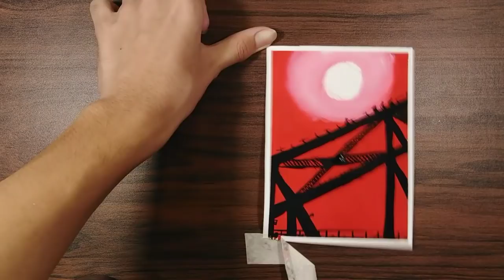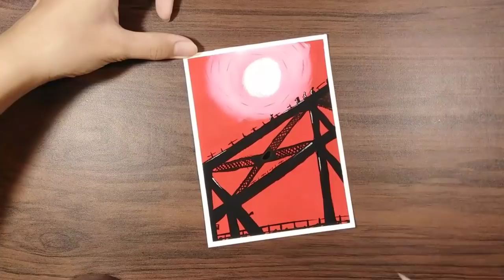How to paint with Poster Colors | Sydney Harbour Bridge Climbing - JDarts 08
Hi Guys! Another video here! So in this Vide, I am going to Paint the Australia's Sydney Harbour Bridge! I hope you guys will like it!